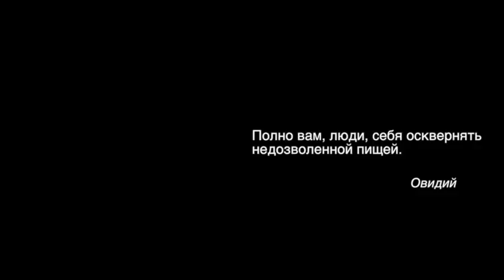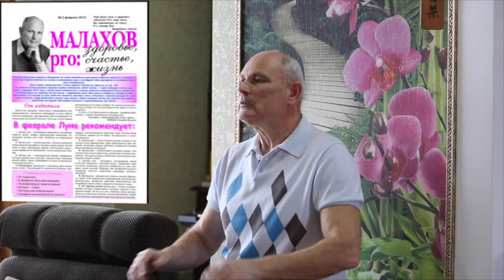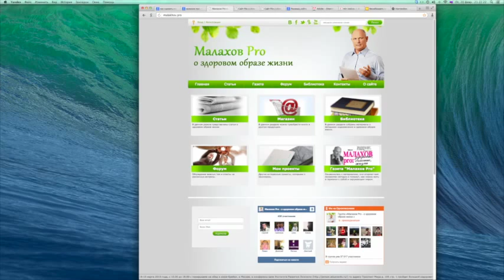ПРАВИЛЬНОЕ ПИТАНИЕ. ЗАВТРАК. Малахов Геннадий.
Основная суть правильного питания – в следовании особенностям нашего пищеварения. Если мы будем этому следовать, наше питание будет правильным. Завтрак должен быть легким, но содержать максимум полезных для здоровья веществ. Показываю приготовление быстрого завтрака.